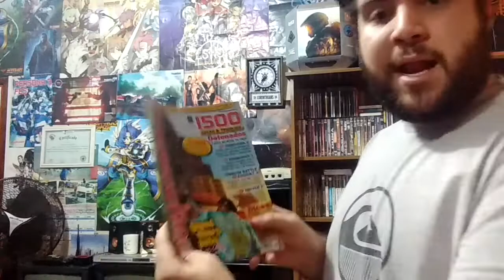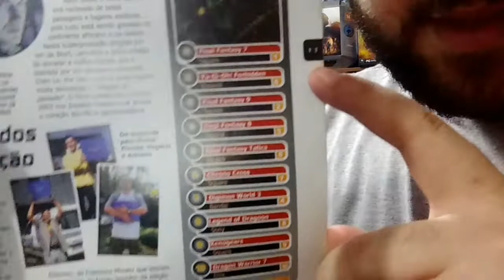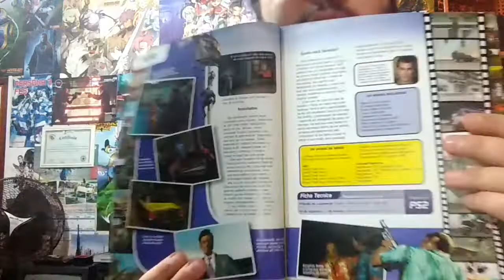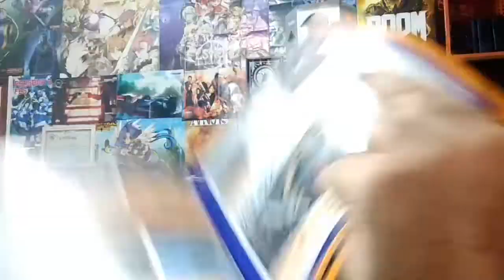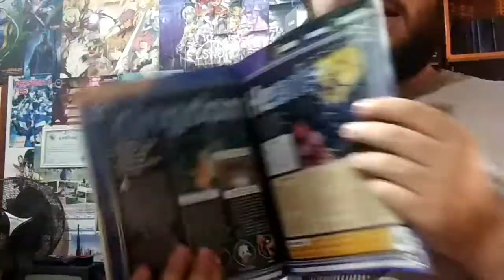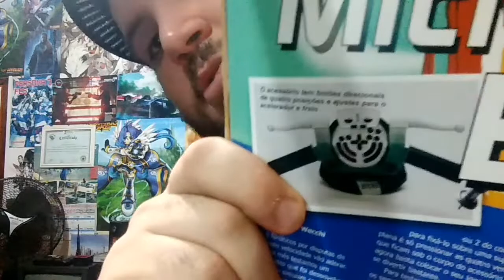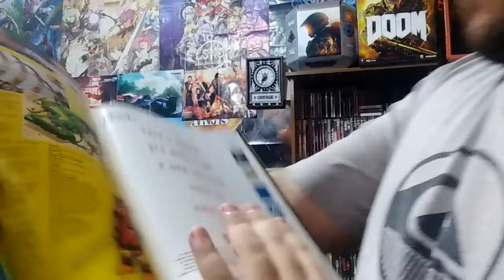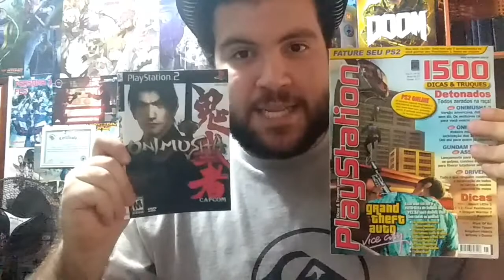Vice City na PlayStation ! - Mega Banca #11